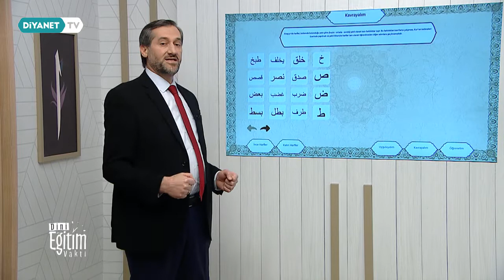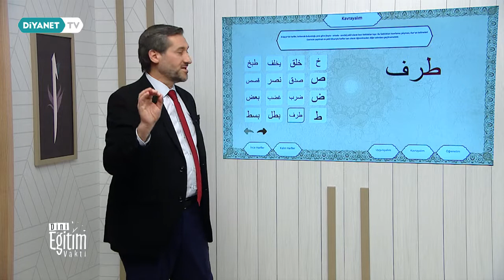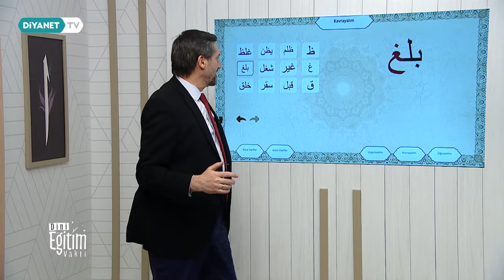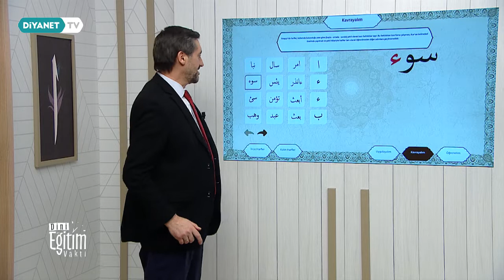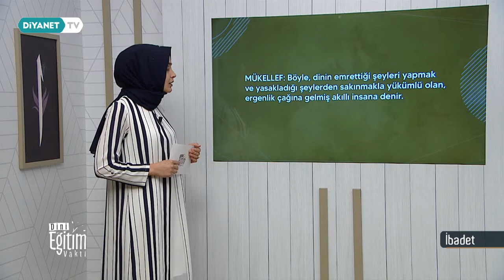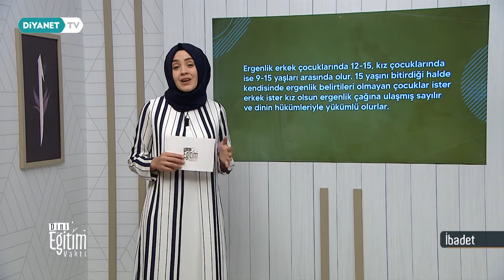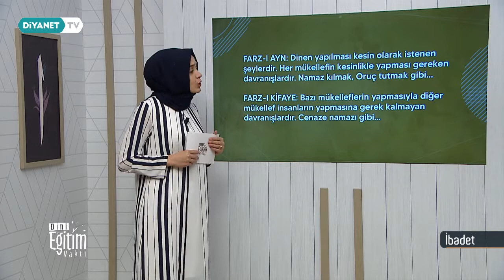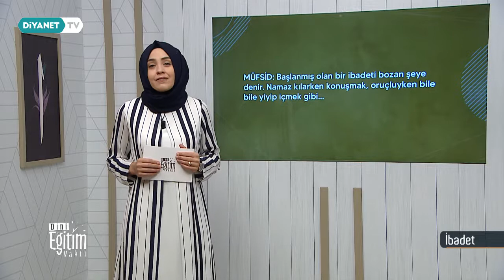Kur'an-ı Kerim ve İbadet - Dini Eğitim Vakti 13.Bölüm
Kur'an'ı Kerim, İtikat, İbadet, Siyer ve Ahlak derslerinin birbirinden kıymetli hocalarımızın sunumuyla Kur’an ve sünnet ışığında anlatılacağı Dini Eğitim Vakti Diyanet TV'de.

Kur'an kursu öğreticisi: Fikret Cömert - Kur'an'ı Kerim
Kur'an kursu öğreticisi: Zerrin Aslan - İbadet